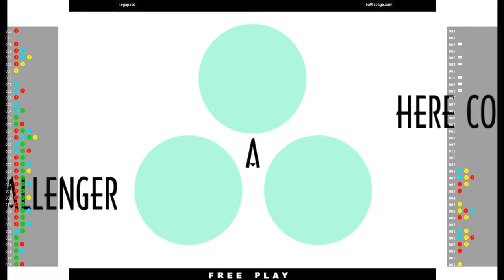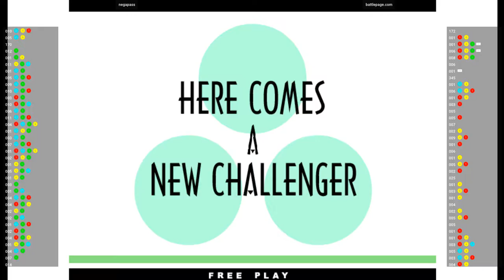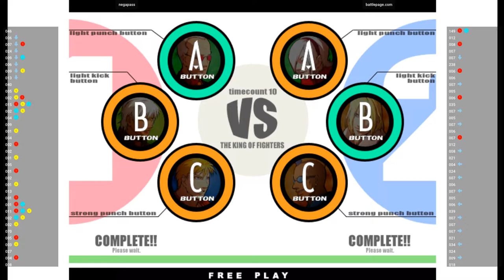KOF11 🕹 negapass VS battlepage.com